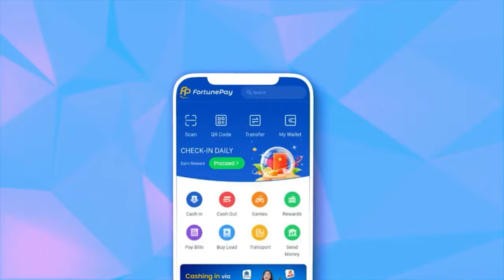WANTED SA RADYO FULL EPISODE | MARCH 1, 2024